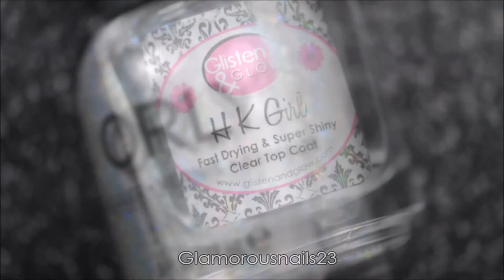Tequila Sunrise Nail Art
Hey Loves!,

I hope that you all have been well! Today I'll be sharing this fun take on the Tequila Sunrise drink! I really love how it turned out. Enjoy and if you have any questions don't hesitate to ask! Products can be found listed below!

White Polish: Sinful Colors Snow Me White

Latex Free Cosmetic Wedge

Pink Polish: O.P.I Hey Baby

Orange Polish: Madam Glam Tiger Balm

Yellow Polish: Bad Bitch Polish In The Summertime

Holographic Topper: Orly Mirrorball

Tweezers